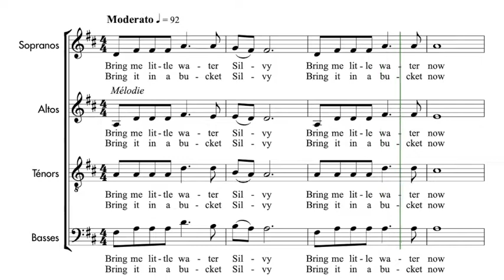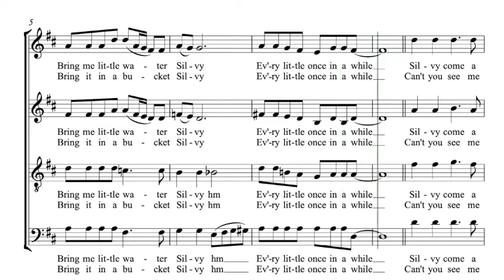Ledbetter, Hudie | Bring me little water, Silvy | Guide voix Accompagnement